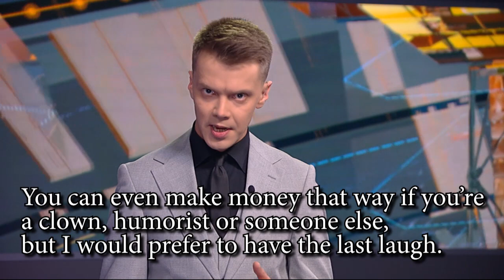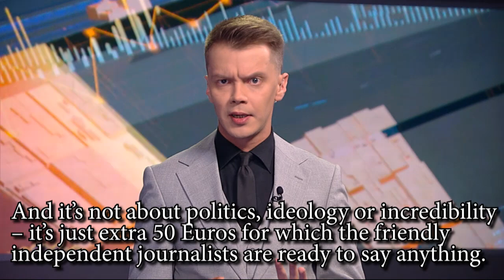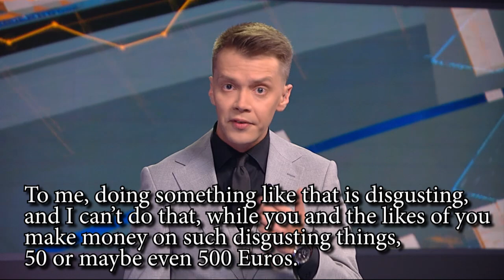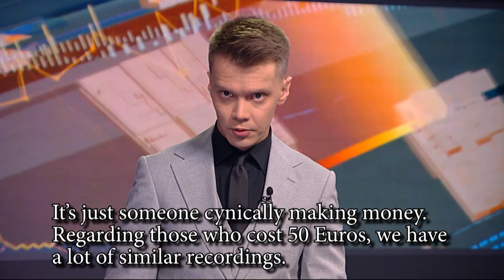Бизнес на протестах в Беларуси: кто наживается на инвалидах? | Business at the protests in Belarus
Внимательно послушайте телефонный разговор между двумя «независимыми» журналистами. Как продюсируют  протесты?Мужской голос – это Юрий Линкевич, московский телеоператор на норвежском телеканале NRK. Ян – это норвежский корреспондент, который был в Минске. Женский голос – это экс-сотрудница телеканала ОНТ Татьяна Шунтова. В разговоре ведётся обсуждение не только того, что нужно снять Татьяне, но и того, что нужно сказать герою сюжета.  Видимо дорого ценится "хорошая картинка" на ТВ. Так сколько же денег заплатили героям? И сколько стоит снять неправдивый сюжет?

Сarefully listen to the telephone conversation between two "independent" journalists.
How protests are produced? The male voice is Yuri Linkevich, a Moscow cameraman for the Norwegian TV channel NRK. Jan is a Norwegian correspondent who was in Minsk.
The female voice is an ex-employee of the ONT TV channel Tatyana Shuntova. In the conversation there is a discussion not only of what needs to be filmed to Tatiana, but also what needs to be said to the hero of the plot. Apparently the "good picture" on TV is highly valued. So how much money did the heroes get paid? And how much does it cost to shoot a false story?